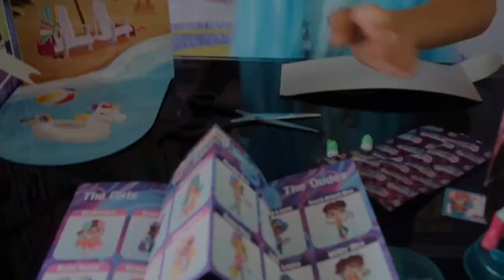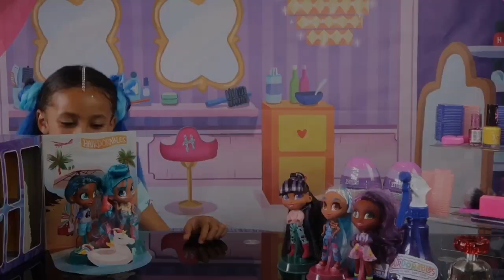HairDorables Hair Salon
Beautiful dolls that combine fun, fashion and lots and lots of gorgeous colorful hair!

💥COMPETITION TIME💥
Don’t forget to enter this amazing competition
Competition closes 9th September 2019 at 11:59am